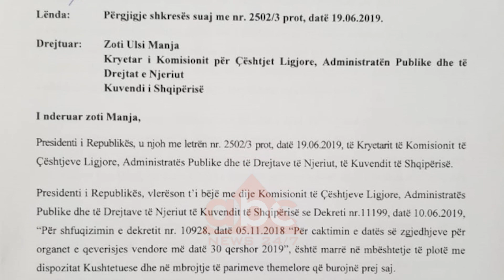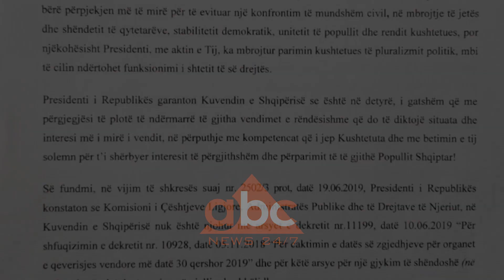Shkarkimi, Meta nuk i jep llogari Kuvendit | ABC News Albania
Presidenti i Republikës nuk do të shkojë përpara Komisionit të Ligjeve për t’u mbrojtur në procedurën e nisur për shkarkimin e tij. Në një letër drejtuar Ulsi Manjës, Presidenca e konsideron këtë proces të rremë, verbërisht politik dhe një përpjekje e shfrenuar për thellimin e krizës.

Ilir Meta nuk priti të hënën, për të marrë mungesë në mbledhjen e Komisionit të Ligjeve, që ishte caktuar si dita kur Presidenti mund të mbrohej përpara socialistë që e kanë ndarë mendjen ta shkarkojnë.

Me një letër drejtuar Ulsi Manjës, Presidenca e konsideron këtë procedurë të rreme dhe verbërisht politike.

“Presidenti i Republikës vlerëson se gjithë veprimtaria aktuale parlamentare që përpiqet të godasë veprimtarinë e Presidentit të Republikës, por pa mundur të rrëzojë përmbajtjen e dekretit të tij, është një proces i rremë, i pambështetur në argument kushtetues, por vetëm i orientuar verbërisht politikisht”.

Kreu i shtetit e sheh shkarkimin e tij si rrëzimin e një ure që mund të mundësonte dialogun ndërpartiak.

“Ky proces i rremë dhe verbërisht politik, nuk i shërben aspak zgjidhjes së krizës së thellë në të cilën ndodhet vendi, por përkundrazi e rëndon më tepër atë, si një përpjekje e shfrenuar për të thelluar ndasitë mes palëve, dhe për të asgjësuar çdo mundësi për krijimin e klimës së dialogut e bashkëpunimit, që Presidenti i Republikës prej kohësh po ju kërkon palëve”.

Duke përsëritur se dekreti i tij që anuloi 30 Qershorin shmangu konfliktin civil, Ilir Meta thekson se në tavolinën e tij ka ende gurë shahu pa lëvizur.

“Presidenti i Republikës garanton Kuvendin e Shqipërisë se është në detyrë, i gatshëm që me përgjegjësi të plotë të ndërmarrë të gjitha veprimet e rëndësishme që do të diktojë situata dhe interesi më i lartë i vendit”.

Pa e shmangur ironinë, në fund të letrës, duke ju uruar gjykim më të shëndoshë deputetëve socialistë, Presidenca i dërgon një kopje të dekreti Komisionit, duke pandehur se ligjvënësit nuk e kanë lexuar atë./ABC News Albania 24/7